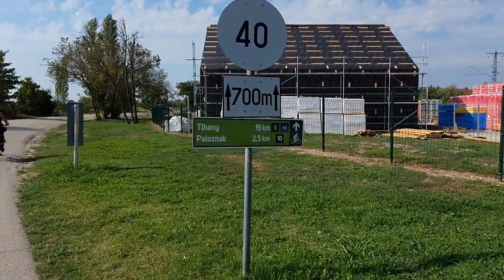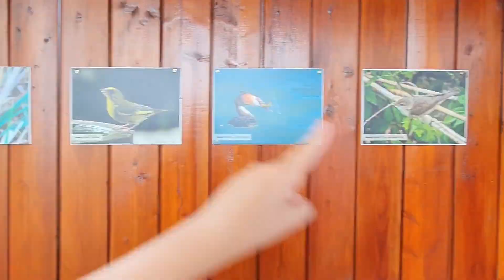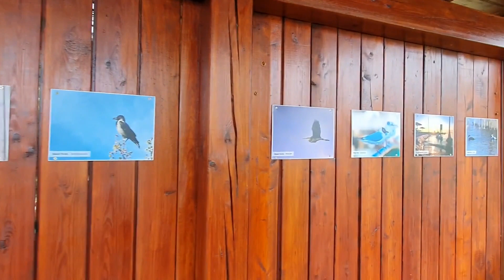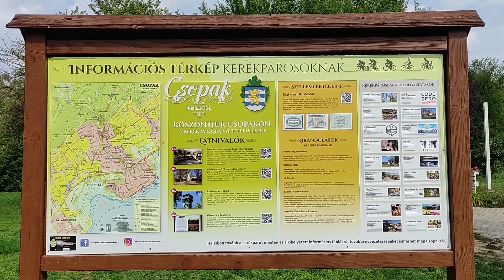Alsóörs -Tihany bringával (Ízirájder, ecsém!)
Számtalanszor beszélgetünk magunk között arról, hogy a túl magas igények mennyire megkeserítik az ember életét. Alig 100 évet élünk, de ne menjünk el nyaralni, mert drága a szálloda?! Szégyelljük magunkat, amiért nincsenek márkás ruháink? Vagy egy életen át álmodozzunk a tengerparti álomházról, vagy épp egy Harley Davidsonról, miközben eljár feletünk az idő?! NEM!!! Az életed most zajlik, nem holnap és nem akkor, amikor amikor kacsalábon forgó palotád lesz, mint a mesékben!

Idén egy hetet a Balatonon töltöttünk. A hét folyamán kétszer is eltekertünk Tihanyba. A videóban ennek a két napnak az összefoglalója  látható. A kiindulópont az alsóörsi Riviéra kemping, a cél pedig Tihany és az apátság felőli kilátás.

00:00 - Alsóörs
02:27 - Patakparti sétáló, Paloznak
03:15 - Madárles, Csopak
04:44 - István és Gizella kútja, Csopak
05:24 - Csokiszünet
07:14 - Csopak, strand
08:53 - Szent József forrás, Csopak
13:15 - Balatonfüred
17:35 - Görög Falu, Balatonfüred (A görög faluban jártunk: )
18:37 - Levendulás, Tihany
20:08 - Barátlakások, Tihany (A barátlakásoknál jártunk: )
23:52 - Kilátás Tihanyból
26:41 - Hazaút